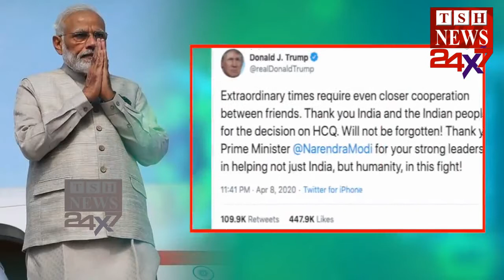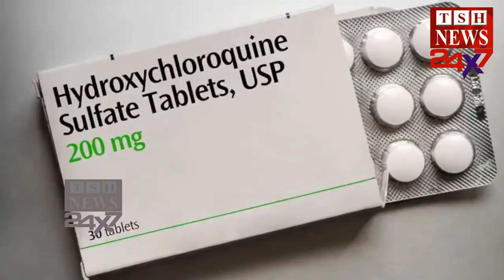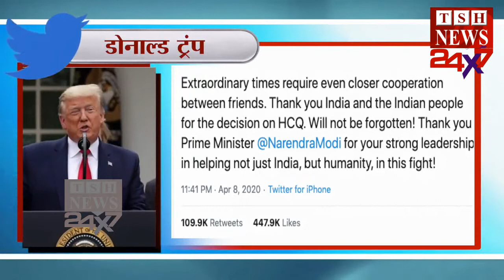COVID 19 की जंग में भारत ने निभाई दोस्ती तो Maldives भी हुआ मुरीद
मालदीव के विदेश मंत्री, अब्दुल्ला शाहिद ने शुक्रवार (स्थानीय समय) को भारत को हाइड्रोक्सीक्लोरोक्विन (एचसीक्यू) के लिए अपने देश के अनुरोध को मंजूरी देने के लिए धन्यवाद दिया। बता दें कि एक मलेरिया-रोधी दवा है, जिसे COVID-19 से निपटने में उपयोगी माना जा रहा है।